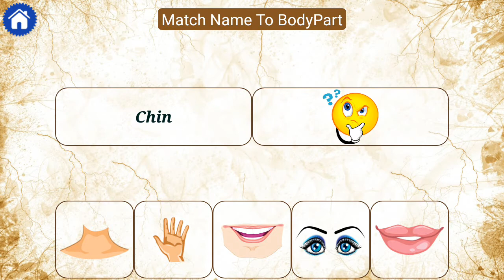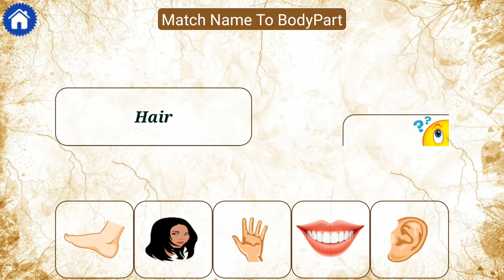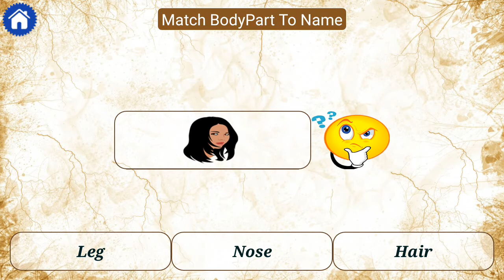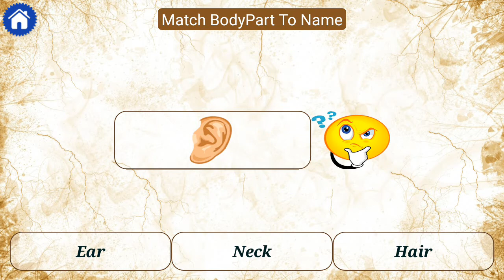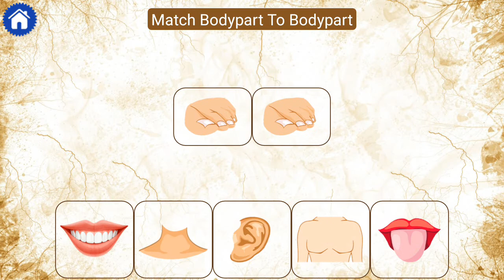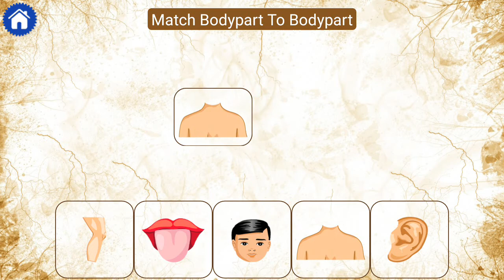Body Parts for Kids | Human Body Parts for Kids Learning | Fun Learning For Kids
Days, Months & Seasons - Kids Learning App
My Review: This App is so useful to study for your kids all kind of study material . Its very helpful for parents. Great work
With our interesting categories of learning, it is fun to learn these below listed categories in whole new different manner.

1. Days, Months, Seasons and Painting

2. Alphabets and Numbers

3. Body parts and Vehicle

4. Flowers, Fruits and Vegetables

5. Colors, Shapes, Mathematics

6. Animals and Birds